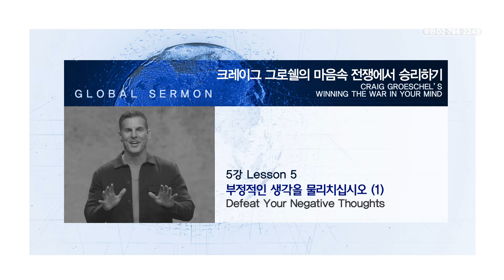부정적인 생각을 물리치십시오 (1) | 크레이그 그로쉘의 마음속 전쟁에서 승리하기 | Craig Groeschel's Winning the War in Your Mind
「Defeat Your Negative Thoughts (1)」